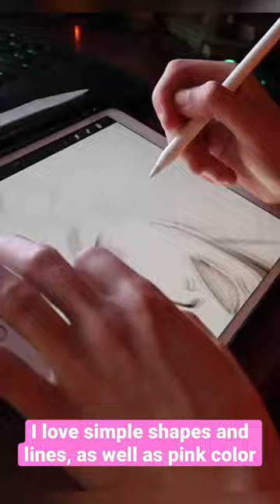How I draw in my style💕